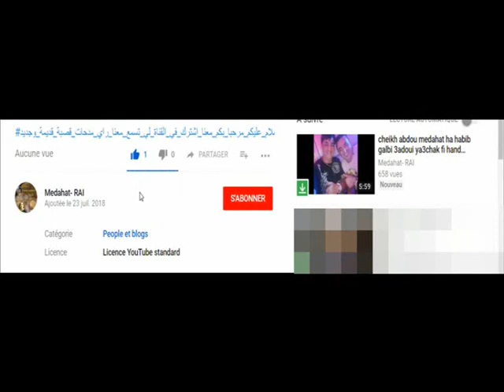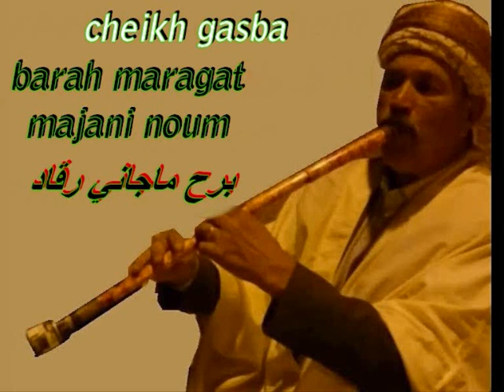cheikh gasba barah maragat majani noum برح ماجاني رقاد